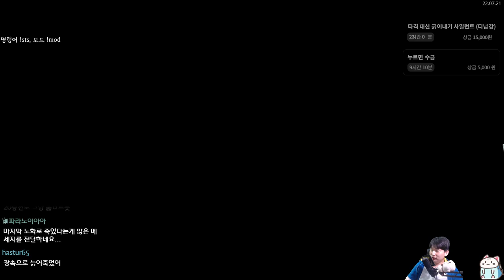그를 건드리지 말았어야 했다 {Slay the Spire} {슬레이 더 스파이어}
역시 총이야